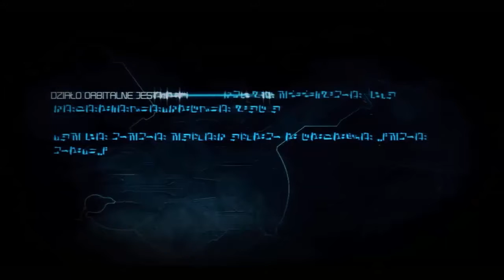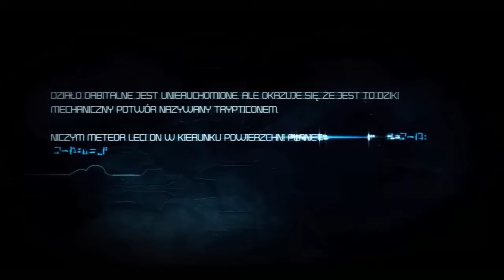Transformers Wojna o Cybertron #11 - Wyśmiał mnie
Hej, cześć, siemanko, jestem niezmiernie wdzięczny że postanowiłeś, lub postanowiłaś obejrzeć efekt mojej pracy. Mam ogromną nadzieję że ci się spodoba